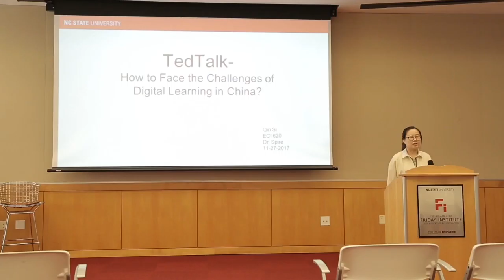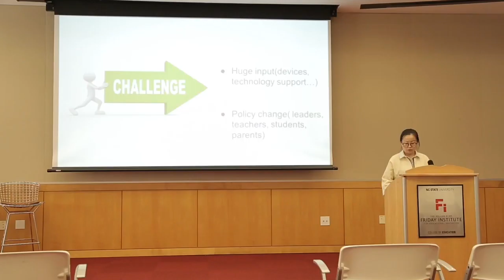How to Face the Challenges of Digital Learning in China ? (Qin Si)